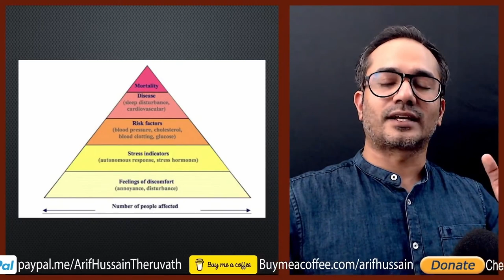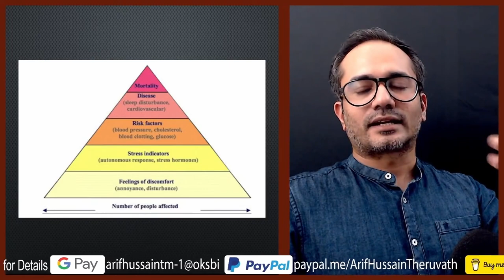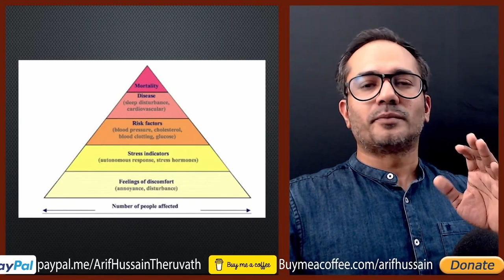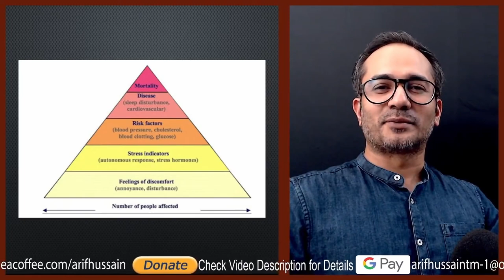3 Minutes | ബാങ്കിനെ ബഹുമാനിക്കുന്നത് എന്തുകൊണ്ട്? | ശാസ്ത്രം പറയുന്നു | Arif Hussain Theruvath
ബാങ്ക് വിളി കേൾക്കുമ്പോൾ ആളുകൾ മിണ്ടാതെ ഇരിക്കുന്നത് ചൂണ്ടിക്കാണിച്ച് ഇസ്ലാമിനെ ആളുകൾ ബഹുമാനിക്കുന്നു, ആദരിക്കുന്നു എന്ന തലത്തിൽ തള്ളി മറിക്കാറുണ്ട്. എന്താണ് അതിന്റെ വസ്തുത?

മുന്നോട്ടുള്ള യാത്രയിൽ നിങ്ങളുടെ പങ്കാളിത്തം ആഗ്രഹിക്കുന്നു...